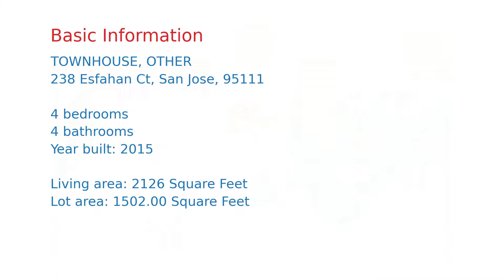$990,917 San Jose home for sale on 2020-12-23 (238 Esfahan Ct, CA, 95111)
Immaculate 2015 home built by Lennar, w/ timeless upgrades throughout. Largest floor plan of the community, facing the garden & open space. End-unit location gives many extra windows and 2 balconies that beam sunlight & beautiful mountain views. Enjoy the open concept living area on the spacious main level, perfect for your work from home! The stunning kitchen will WOW you, w/ an expansive center island, gleaming white cabinets, granite countertop & full backsplash, & stainless steel appliances & gas stove. Ground floor bedroom w/ ensuite full bath, perfect for guests or an office. Master bedroom features a large walk-in closet finished w/ custom organizers. Smart home devices, 2-car side by side garage, multi-zone Central AC, water softener, and low $191 HOA fee. Community features all newer homes, & a park w/ playground, grass area, & basketball courts. Conveniently located minutes from downtown San Jose (future Google campus), shopping, library, CalTrain, & 87/280/85/101 freeways.